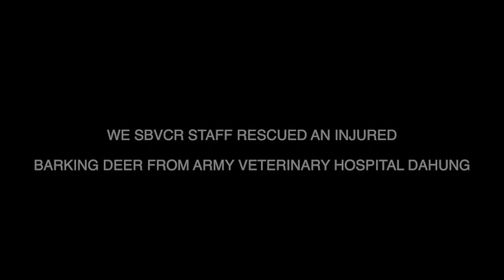we SBVCR staff rescue an injured barking deer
We, SBVCR staff rescued an injured barking deer from Army Veterinary Dahung Today on call from col Bhanu Pratap. The deer has been treated with first aid and is now safe. It will be released in SBVCR shortly.